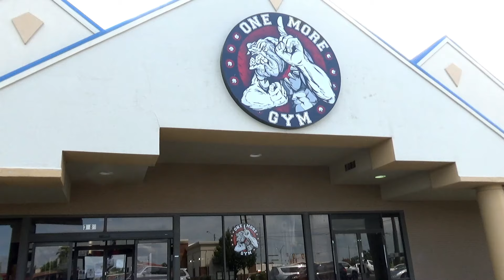Gym Session and Soccer Practice | My Exchange Year in the US! (Vlog #1)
This is a video from one of my days in America. I had an epic gym session and a soccer practice :)

Leave feedback or opinions in the comments if you have any. I read them all!